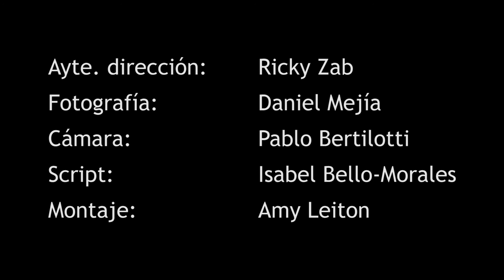"El que no vale" (cortometraje)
Con el fin de participar en la 16ª edición de cortometrajes de JamesonNotodofilmfest realicé este film con la producción de FreeXone producciones.

SINOPSIS:
Un momento puntual en la vida de una pareja de 35 años, hombre y mujer, que evidencia la habitual guerra de sexos.